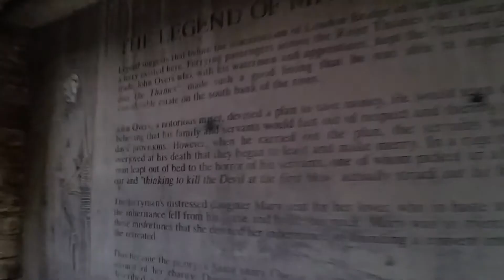The Golden Hinde ll.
Seen on the way to work in London. The Golden Hinde ll ship docked near London Bridge station and Borough Market.